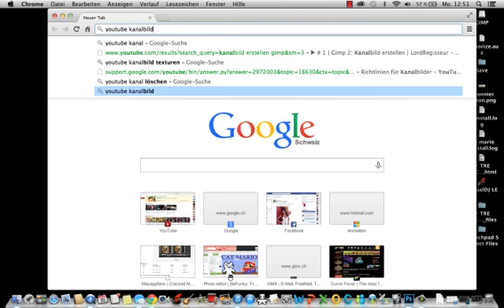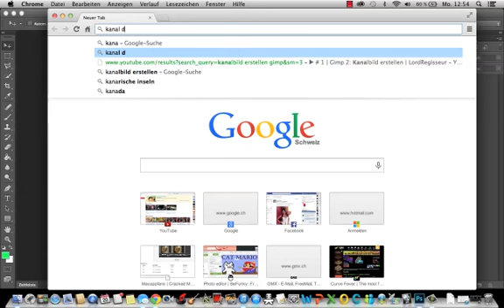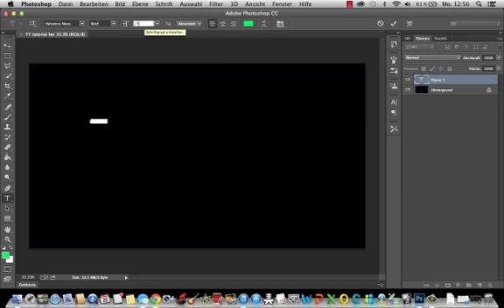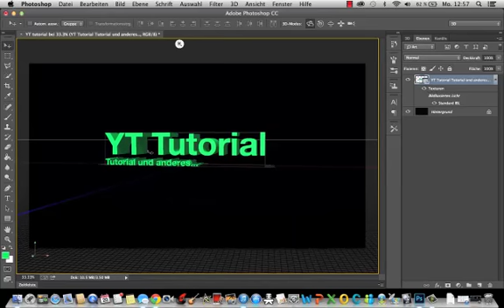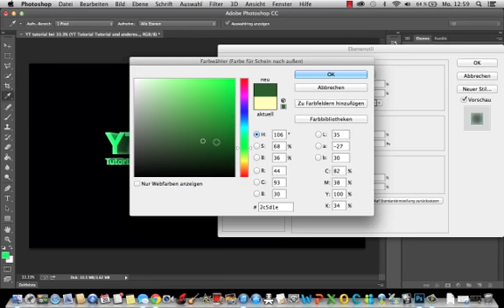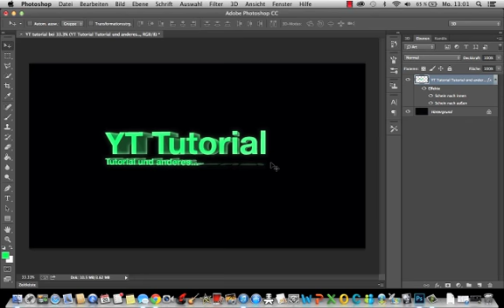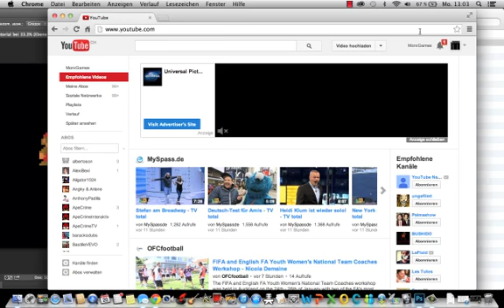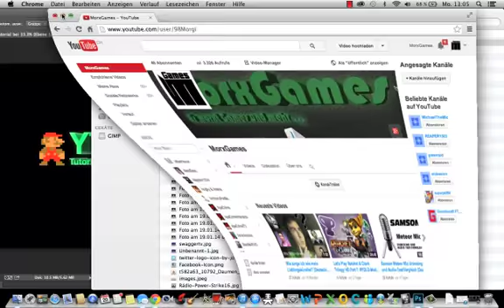Wie macht man ein YouTube Kanalbild? (simpel)